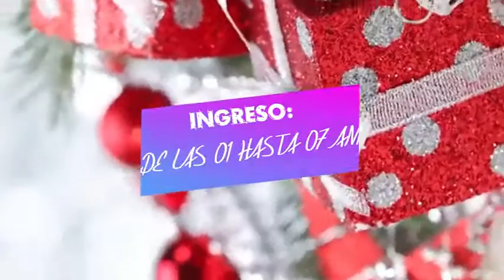OOK NAVIDAD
COMPLEJO OK DISCO SAN VICENTE - MISIONES